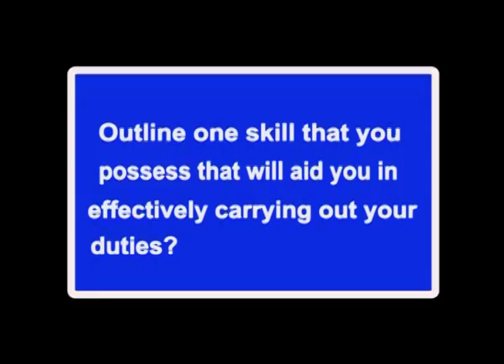Sashagaye Doyley- Holy Childhood High: Region 1- Vice President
The National Secondary Students' Council (NSSC) is the governing body for students' councils in Jamaica. The NSSC promotes students rights and responsibilities, youth advocacy, and the active participation of students in matters of civic and national interest. The Council remains guided by the principle that "Responsible students make the difference. Election of the NSSC Executive Body for the 2014/15 academic year will be hosted on November 12-14, 2014. The students' council in each secondary school can vote for the candidate of their choice by visiting For further information, contact the National Centre for Youth Development at 618-5116 or or visit our